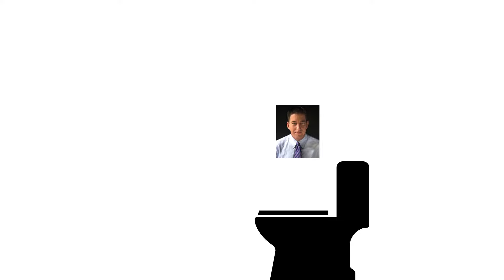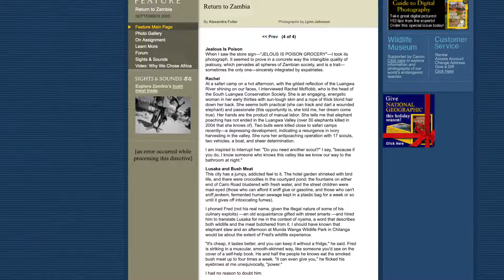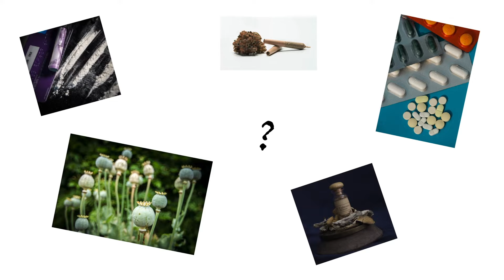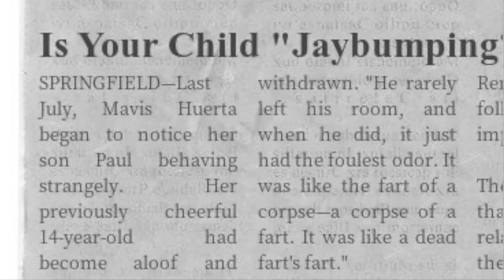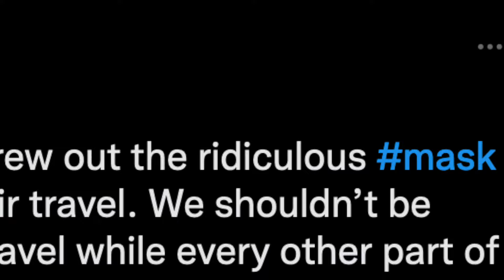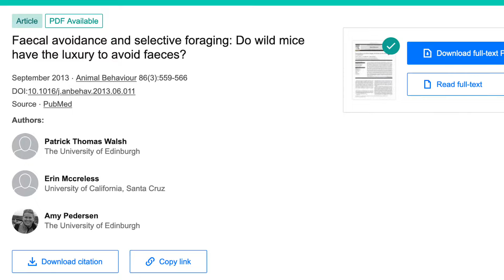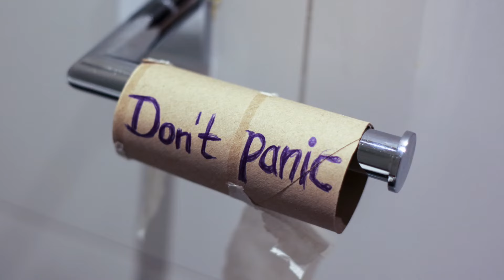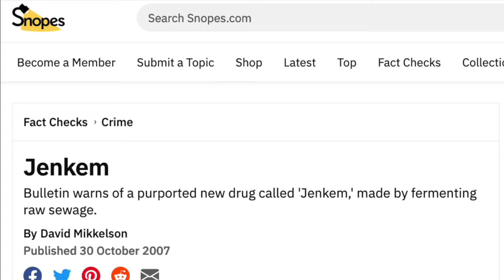The Jenkem Hypothesis: Toward a Grand Unified Theory of GOP Wingnuttery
The world has watched with increasing alarm as America's GOP continues to jump ever-bigger and more ridiculous sharks. Could the cause of this cognitive and socio-political decline be even more horrible than previously imagined?

The answer, as always, is "yes."

All music performed by Six Men Getting Sick and used with permission.

For the inattentive and hard-of-hearing: the original article can be found

The article referenced in the piece, "Faecal avoidance and selective foraging: do wild mice have the luxury to avoid faeces?" by Patrick T. Walsh, et al. can be found